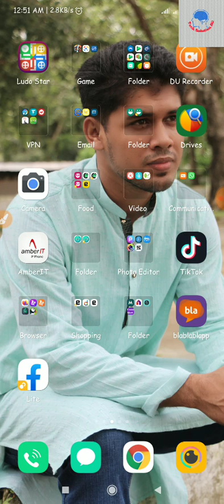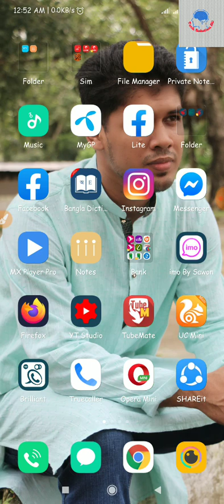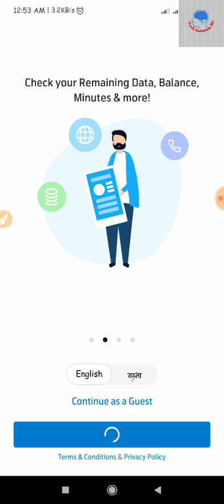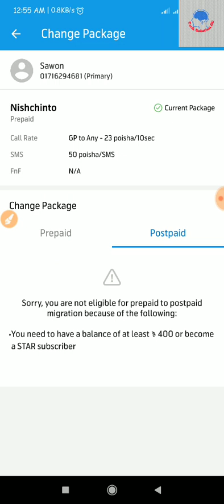How to Convert GP Prepaid to Postpaid Free|| Gp postpaid Sim offer free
Assalamualaikum

Tech Solution BD is tech bangle channel. It  give you all tech bangle tips. which is all bangla tips channel. Tech Solution BD give you all kind og Bangladeshi  free net 2020-21  like gp free net 2020-21,robi free net 2020-21,airtel internet offer 2020-21 ,banglalink free net 2020-21.Also I give you the all bondho sim offer 2020-21. I also provide all kind off low cost internet offer Bangladesh.

Tech Solution BD channel give you all tips of internet package, Which mb package you need,Also all kind of hidden offer,Internet package buy and replace offer. Also all hideen tips offer give you. Also give bangla hacking tips which is need for you. Tech Solution BD is Upload all kinds of android mobile problem solve tips,.I also give laptop problem solve tips.Android  phone all hidden trick also  I give you tech bangla pro related all video  totally free.Tech Solution BD give you the free vpn tips which is premium and online income bangladesh 2020,online income bangla tutorial,online income bangla tutorial 2020,online income bangladesh 2020 for pc,online income bangladesh 2020 mobile,online income bangladesh bkash payment,online income bangla 2020,online income bangla video,free online income bangla,how to online income bangla,online mobile income bangla,online money income bengali,passive income online bangla,real income online bangla.
Online_income_bangla tutorial, online income site bangla, Also give you software review bangle 2018.Also give youtube rules and conditions. Its also give you all paid apps fully free. Its give you online income tips with live payment proof. Online income bangle is the best choice for make money online. I am sawon for help you.

Tech Solution BD this tech bangle channel gives the all kinds of android mobile problem also how to hack a mobile. Best Android Mobile review in bangle. So stay with Tech Solution BD channel. Its also give you android latest phone review bangla INSALLAH.
“Tech Solution BD””channel connect with also best bangla facebook news which is top trends and viral video. Also connect bangla latest news 2020-21.